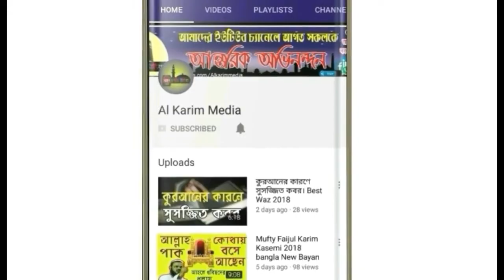জান্নাতে যাওয়ার দুটি উপায় । মোঃ রাশিদুল ইসলাম কুষ্টিয়া । #01947314428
জান্নাতে যাওয়ার দুটি উপায় । মাওলানা মোঃ রাশিদুল ইসলাম কুষ্টিয়া । #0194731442